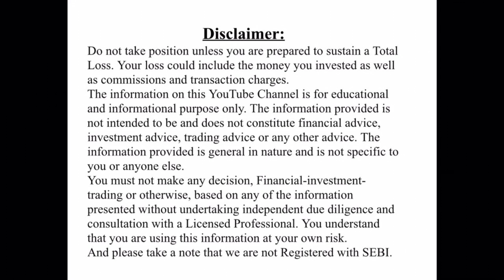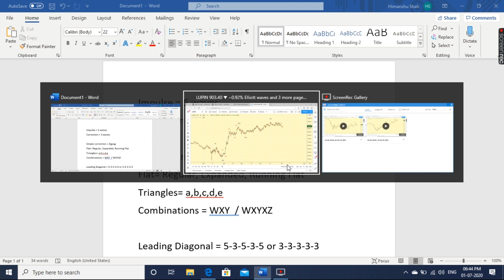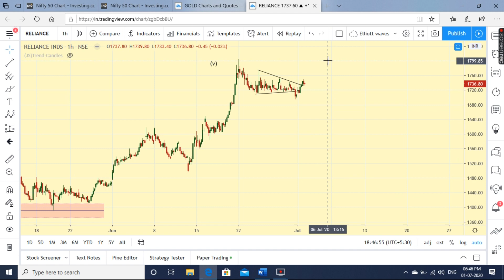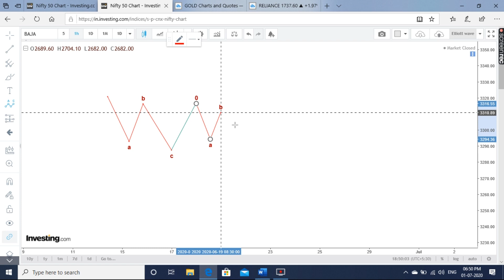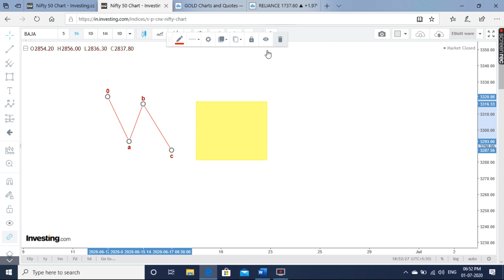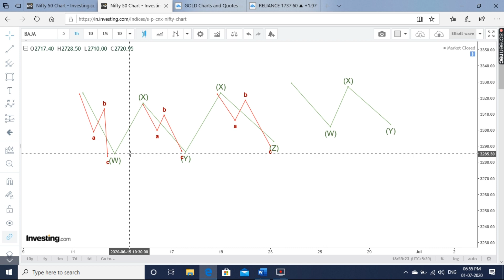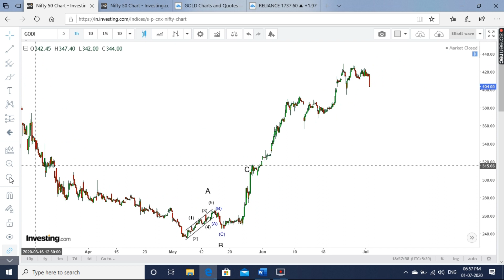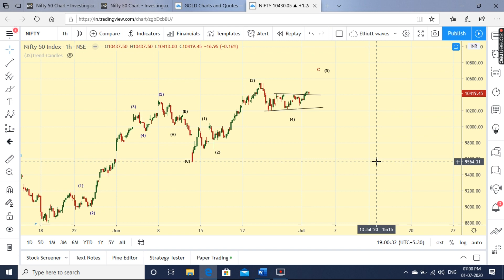Elliott Wave Basics Part : 2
In this second part we have covered Triangles and Combinations patterns. We have also tried to explain few real-world examples that may help you in spotting the pattern.